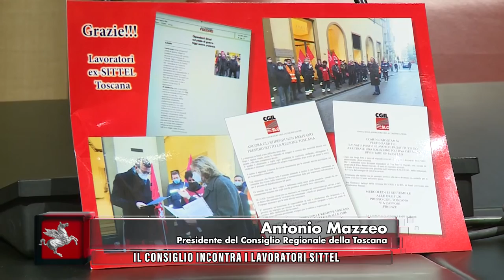TVR TELEITALIA - DENTRO IL CONSIGLIO 2 OTTOBRE 2021